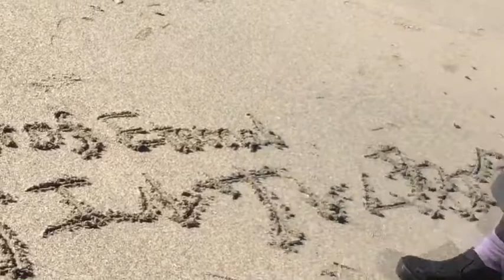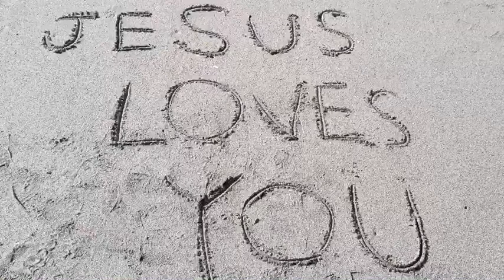HCFF2020-1-5 聖なるかな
作品名:HCFF2020-1-5 聖なるかな
制作者:木原喜び
部門:ミュージックビデオ
所属:TLEA 長崎エルサレム教会